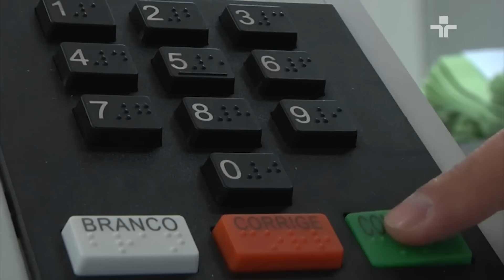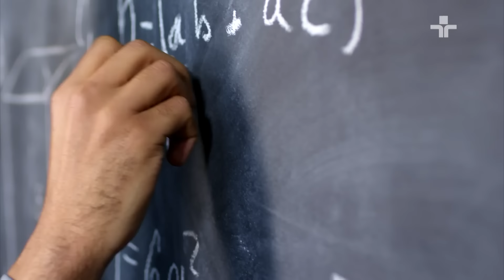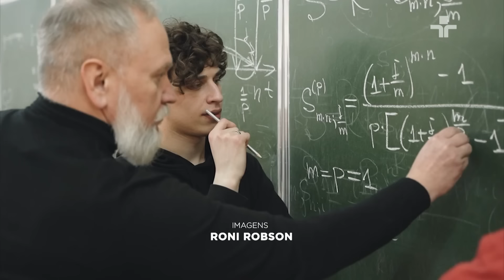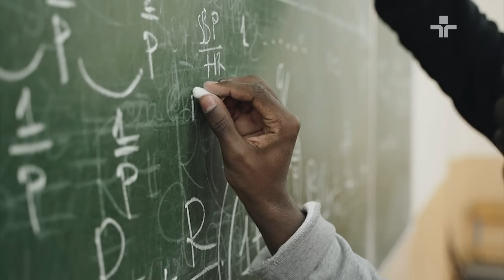Linhas Cruzadas | O mito do Estado | 13/06/2024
Nesta semana, no Linhas Cruzadas, Andresa Boni e Luiz Felipe Pondé conversam sobre a origem e a formação do Estado como o conhecemos.

A discussão se desenrola ao abordar as teorias de Thomas Hobbes, John Locke e Jean-Jacques Rousseau sobre o contrato social e a formação do Estado, questionando se as pessoas realmente fazem uma escolha racional ao se submeterem a ele.

O debate continua ao examinar se a liberdade individual é sacrificada em prol da segurança oferecida pelo Estado, e se a obediência é imposta pela força.

O programa explora ainda as ideias de Locke sobre os direitos individuais e a função do Estado na proteção da propriedade privada. A conversa se estende para a atualidade, considerando o papel do terceiro setor e do voluntariado na busca por um mundo melhor.

Não perca esta conversa envolvente no Linhas Cruzadas, todas as quintas às 22h.